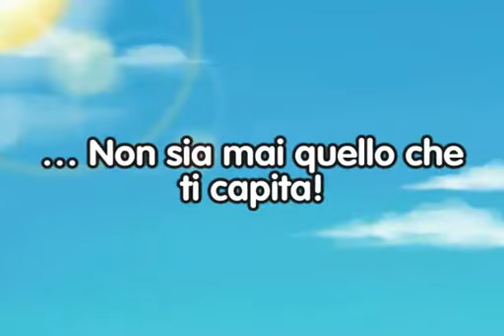Delicious Emily's Childhood Memories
Trailer italiano